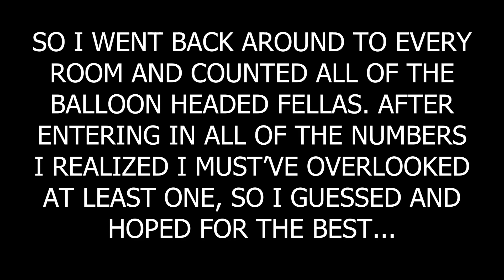Baldi's Basics Classic Remastered (Party Story Mode) [PC] FULL GAME SUPERPLAY - NO COMMENTARY